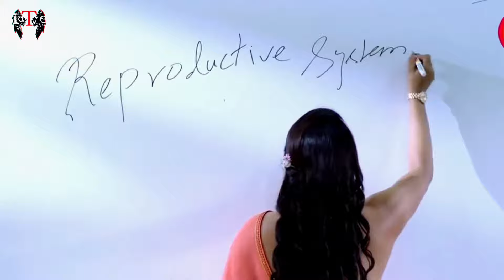Yes Mam || Episode 1|| 🥵Web Series || Hunter || Full Story || @TALAB04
mostly video Releted to Ullu, Kooku, Nuefliks, cinema dosti etc.all type of web series stories explain in your own languages. Upcoming Movies and web series cast, Plot, Release date etc information gives by my channel.

Please Don't Be Rude In Comments Because This All Type Shit Only For Your Entertainment And please don't use this stupidity Reel Story In Your Real Life Because this can Deteriorate your family relations.